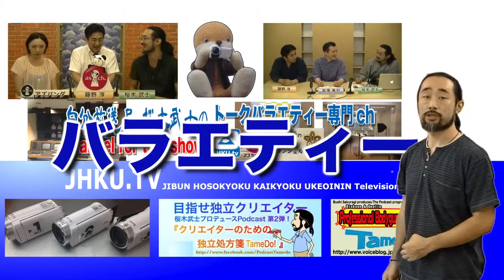JHKU.tv チャンネル登録してね！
JHKU.TVの動画を見ていただいて有難うございます。
このチャンネルでは主にバラエティーや教育、ハウツーとスタイルのカテゴリーで
トーク番組を毎週配信しています。

番組はそれぞれ再生リストで管理されていますので他の番組もチェックして
お気に入りの動画を探してみてください。

動画制作　衒子屋プロダクション
自分放送局開局請負人　桜木武士